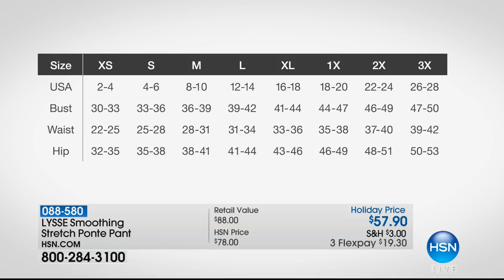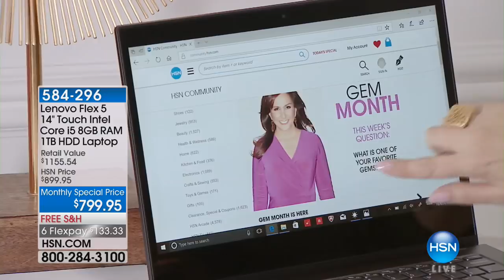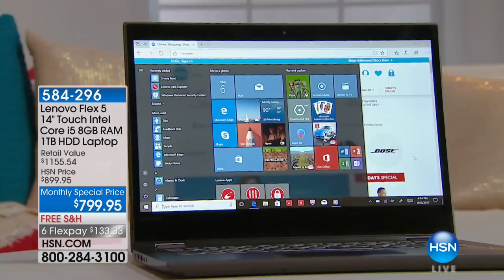HSN | LYSSE Fashions 10.23.2017 - 06 PM